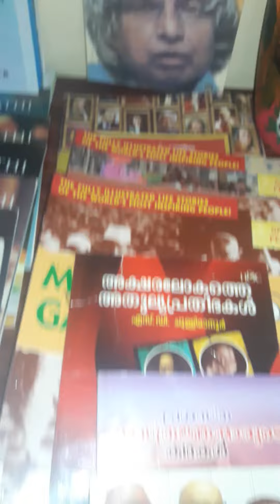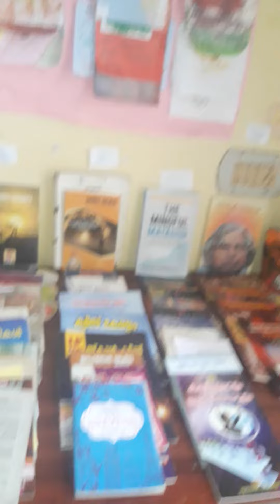my mini laibary